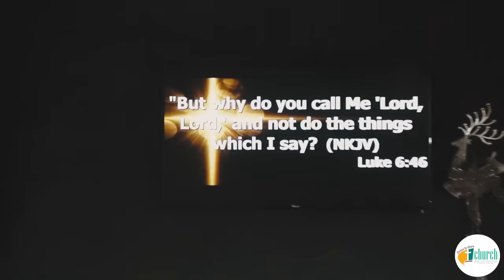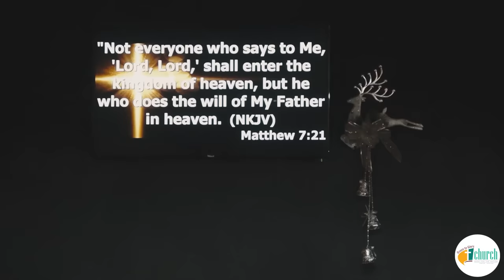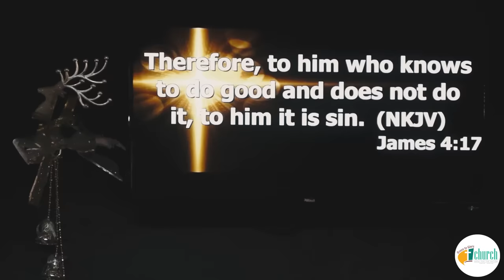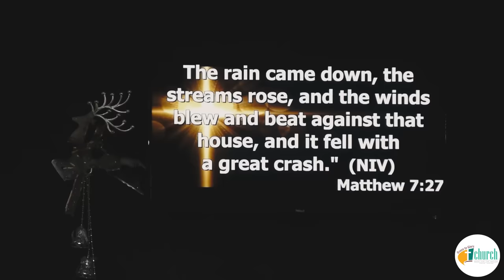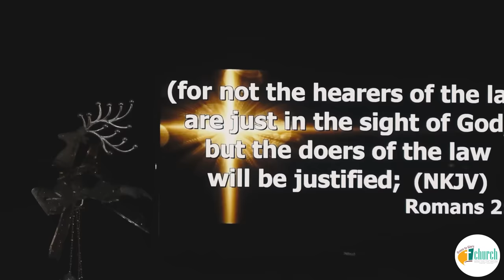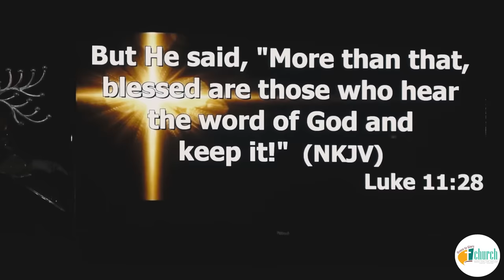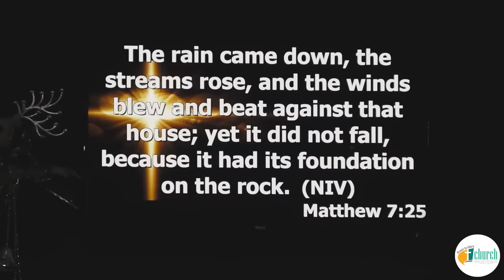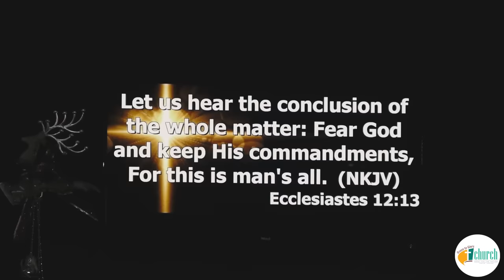PRACTICE THE WORD | Asso. Pastor Chuba Chang | 5th Dec 2021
We are glad to have you join with us. Word of God by Chuba Chang , Asso. Pastor, Grace to Glory Church, Dimapur..

Address : Notun bosti junction, near Evershine School, Dimapur.